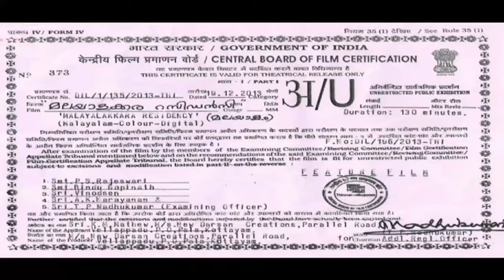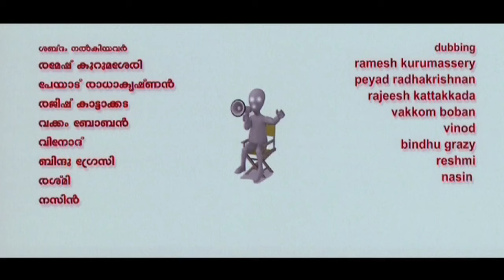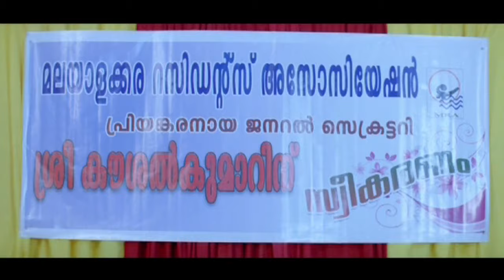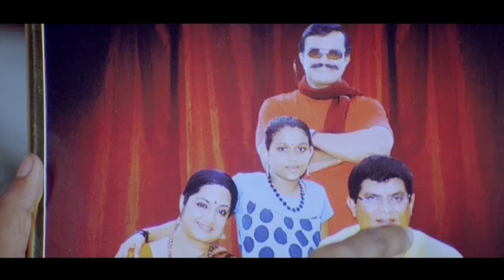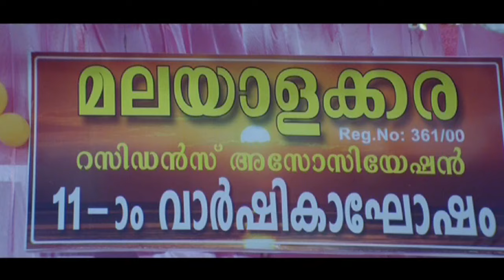Malayalakkra Recidency Full Malayalam Movie | Suraj Venjaramoodu | Full Malayalam Movie 2015 Latest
Watch Full Length Malayalam Movie 'Malayalakkra Recidency' released in year 2013. Directed by Bharathan, Produced by Joy Thomas, Music by Shyam and starring Suraj Venjaramoodu, Jagathy Sreekumar, Salim Kumar, Inncent.

Movie : Malayalakkra Recidency (2013)
Cast : Suraj venjaramoodu, Jagathy Sreekumar, Salim Kumar, Inncent
Director : Kuttichal Sasikumar
Producer : K.M.Mathew Kuttampuzha
Lyrics : Subash, Soman